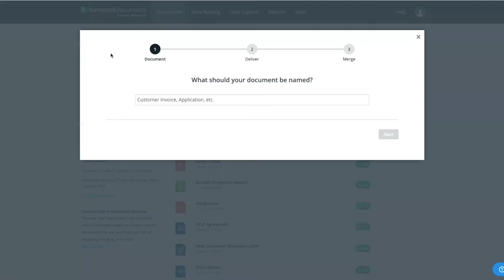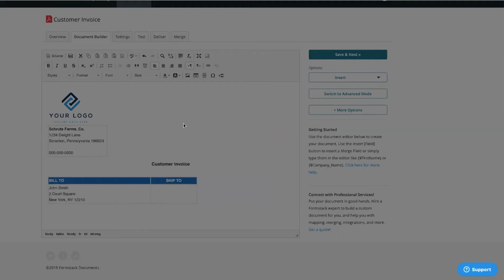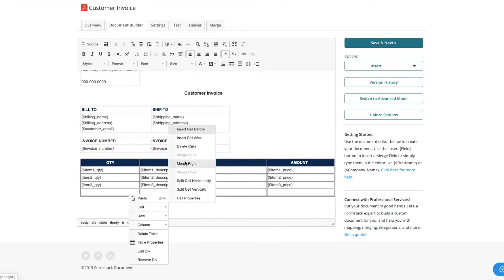How to Add Merge Fields to Your Document | Formstack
In this walkthrough, you'll learn how to easily add merge fields to any document using Formstack’s document builder.